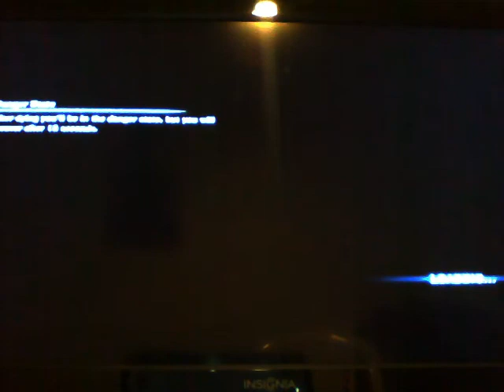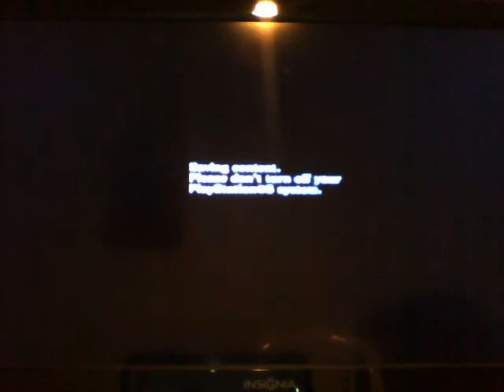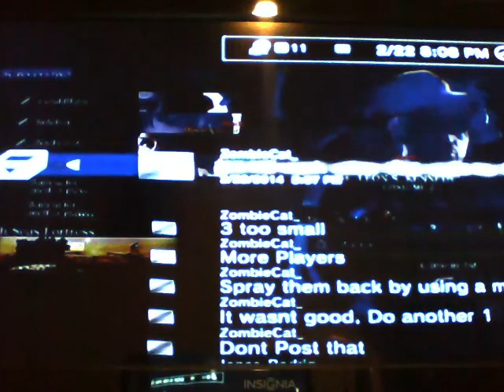resident evil 6 survivors 4 w/ raul-ismael